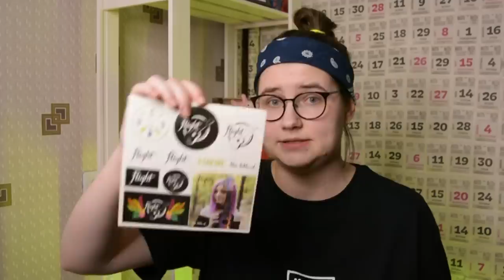ЧТО ТАКОЕ ГИТАЛЕЛЕ? ДЕТСКАЯ ГИТАРА ИЛИ КРУТОЙ ИНСТРУМЕНТ? (обзор Flight GUT 350 SP/SAP)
⬇️ РАЗВЕРНИ ПОЛНОСТЬЮ  ⬇️
⭐ПОДДЕРЖИ МОИ СТАРАНИЯ⭐

🎧Музыка из видео:
Non_Piu_Andrai

❓FAQ
📸 АППАРАТУРА :

На этот раз будет обзор неведомой зверушки под названием гиталеле (кто-то называет ее гитарлеле) фирмы Flight модель GUT 350 SP/SAP. Расскажу, что такое гиталел (гитарлеле), чем она отличается от укулеле, что же лучше укулеле или гиталеле (гитарлеле), покажу как ее настроить. Покажу, как на ней учиться играть и какие же зажимать аккорды на гиталеле (гитарлеле). И узнаем самое важное: гиталеле ( гитарлеле) – ЭТО ДЕТСКАЯ ГИТАРА ИЛИ САМОСТОЯТЕЛЬНЫЙ ИНСТРУМЕНТ.